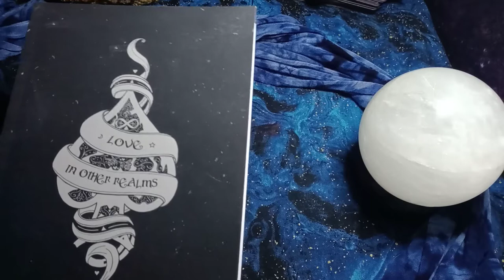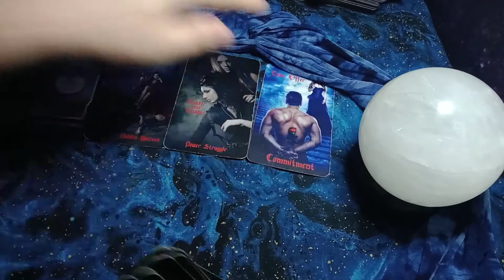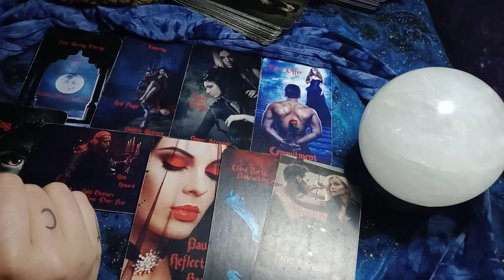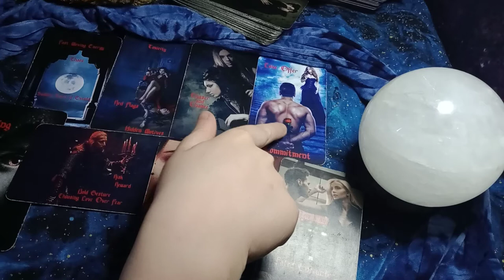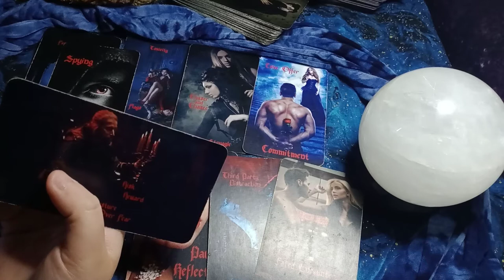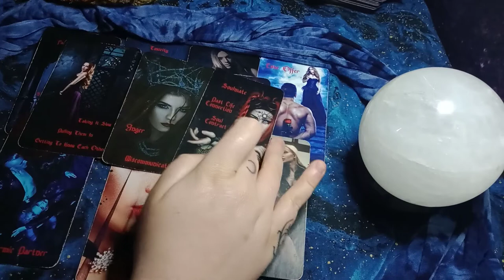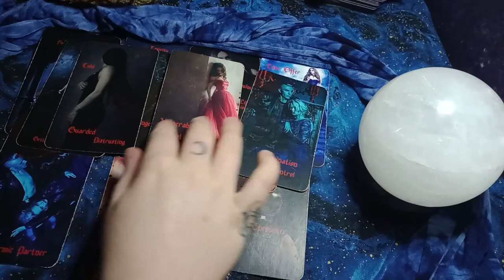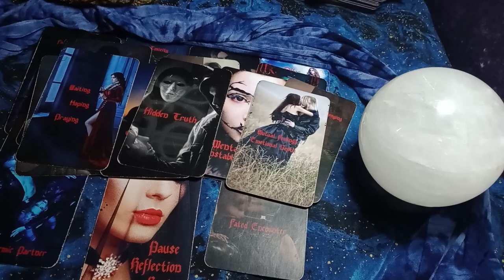TAURUS - NOT ALL THAT GLIMMERS IS GOLD! DON'T BE TOO HASTY ACCEPTING THIS SUDDEN UPCOMING LOVE OFFER